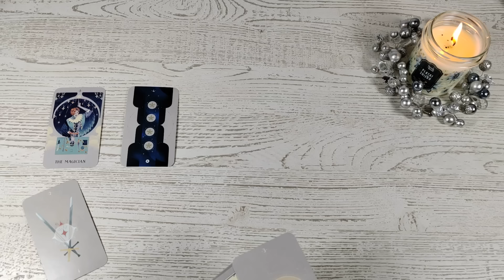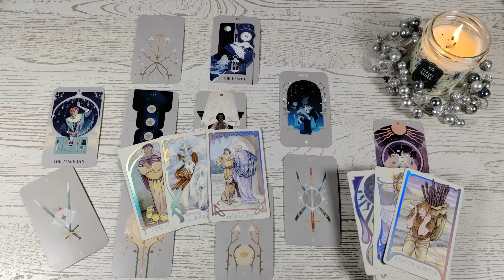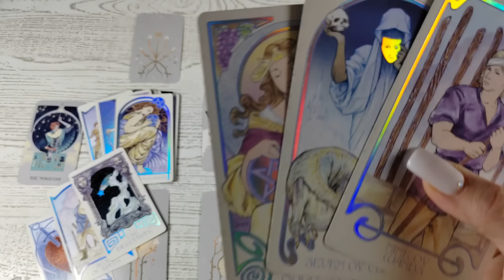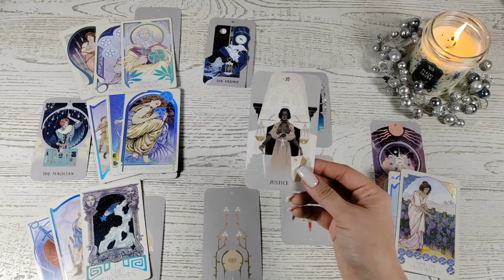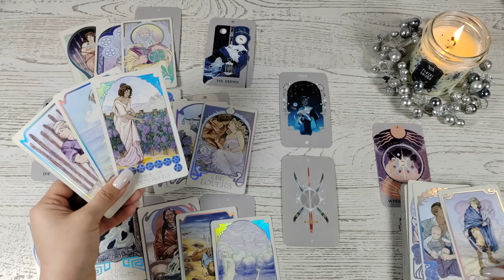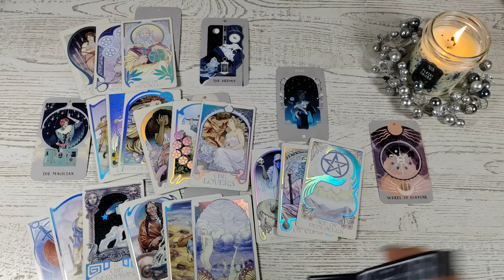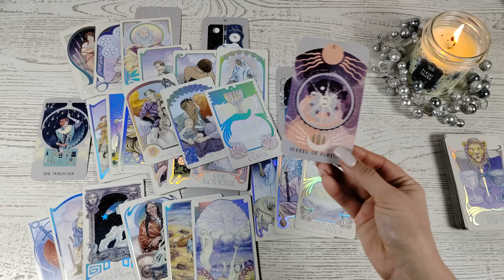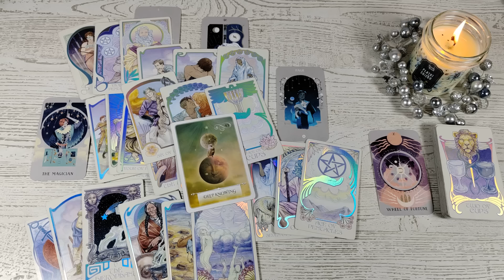Waga ♎ Grudzień 2024 ❄️ Zrobienie kroku w tył pozwoli Ci dostrzec pełen obraz. Słuchaj sercem ❤️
Czytania prywatne - zapraszam do wiadomości przez mojego Facebooka ⬆️⬆️

Talie użyte w czytaniu :
⭐ The Spheres of Heaven Tarot